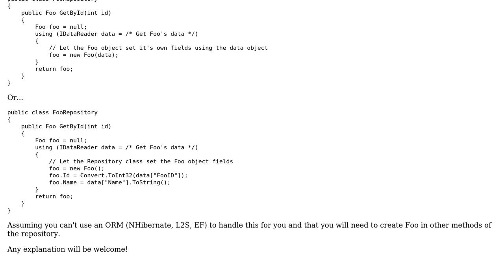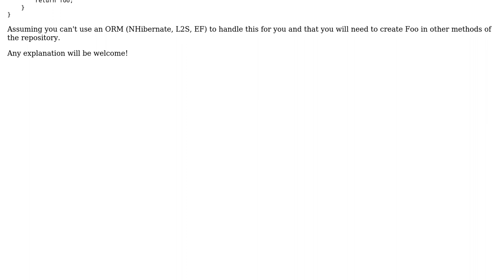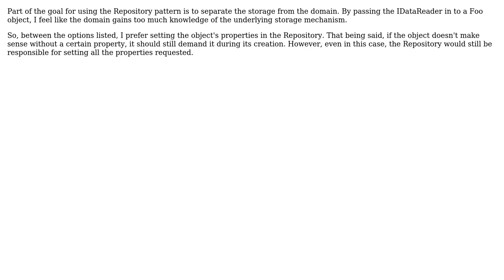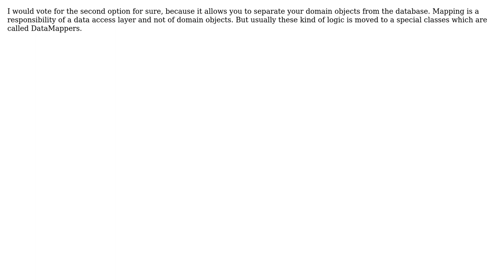Code Review: Recomendations on where to set an object properties (Repository Pattern)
With thanks & praise to God, and with thanks to the many people who have made this project possible! | Content (except music & images) licensed under CC BY-SA | Music | Images & others | With thanks to user Sergei user Meryovi user Joe user bitsoflogic and the Stack Exchange Network Trademarks are property of their respective owners. You are responsible for your own actions.